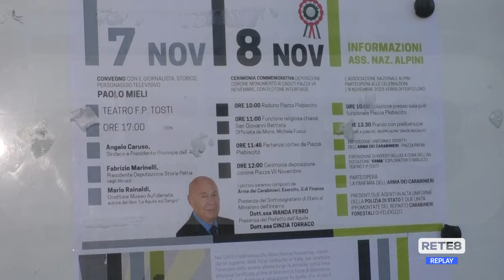Castel di Sangro - 80 anni fa la distruzione della città